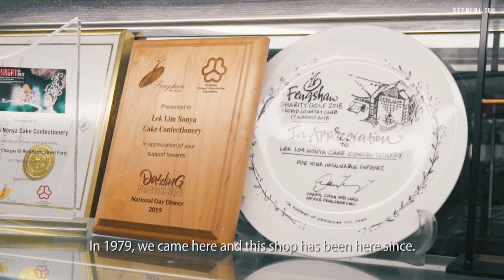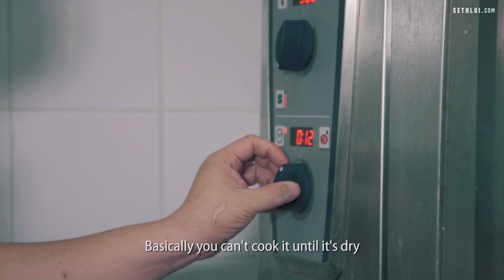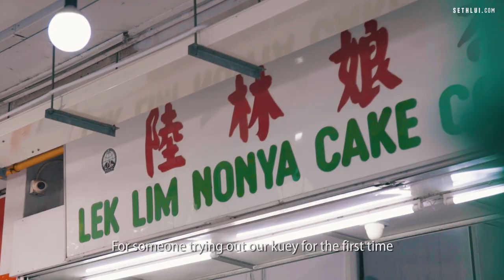Modernising Nonya Kueys : Lek Lim Nonya Confectionery - Food Stories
Located right behind the famous Bedok 85 Market, this third-generation owner of Lek Lim Nonya Cake Confectionery shares the shop's history with us and how they have modernised kueys for the Singapore market.

Address:
84 Bedok North Street 4, #01-21
Singapore 460084

Produced by: Solomon
Edited by: Solomon
Shot by: Solomon, Evan